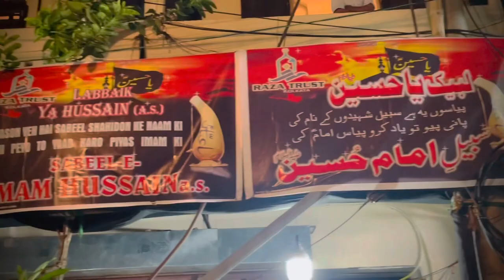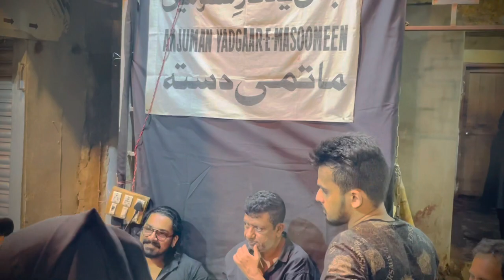9th Muharram 2022 |Shabe Ashura | Sabeel e Hussain | Canning Street Badabazar Calcutta Azadari